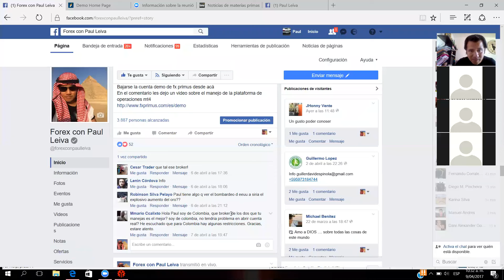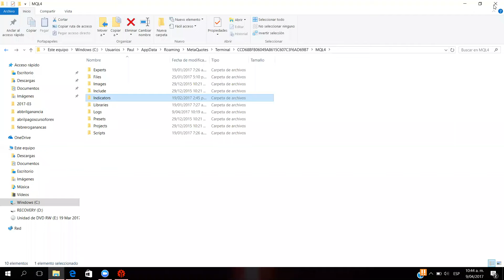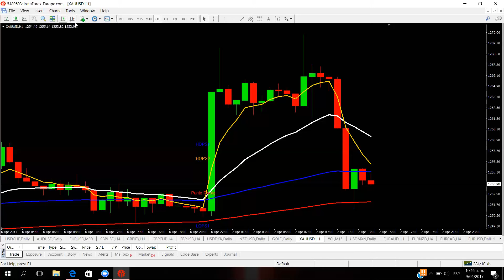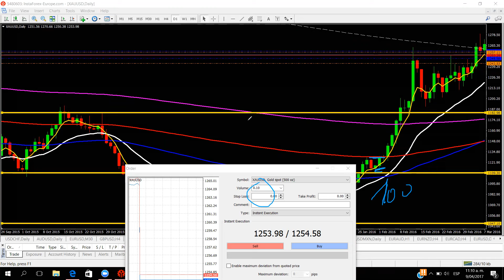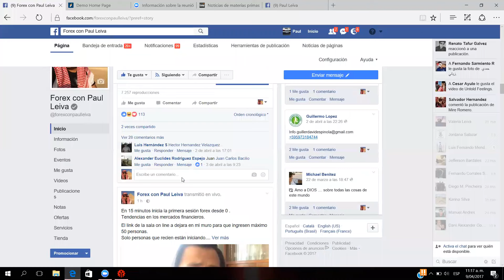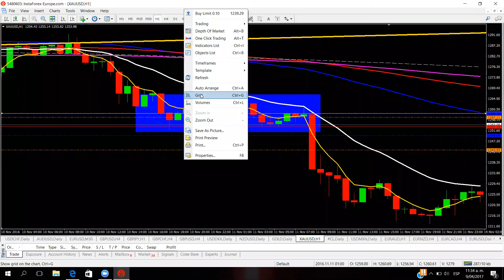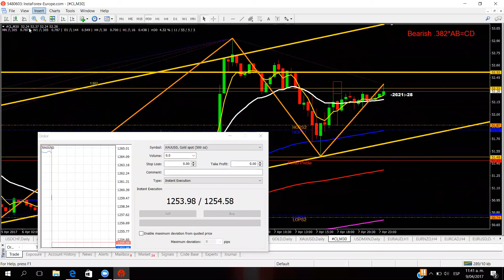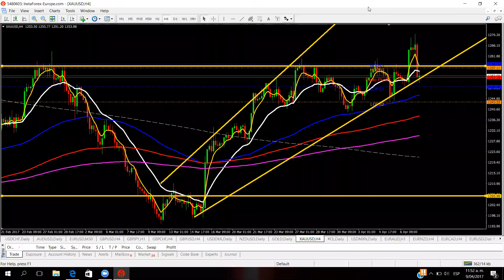El mercado Forex - Peru-MANEJO DE MT4-TENDENCIAS ALCISTAS-BAJISTAS-FOREX DESDE 0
CURSOS FOREX CADA MES - INFORMES POR MI PAGINA PRINCIPAL DE FOREX CON PAUL - ESCRIBIR AL INBOX

DESDE ACA ABRETE LA CUENTA REAL CON EL BROKER FOREX PRIMUS

COSTO DE LA ASESORIA PRIVADA ON-LINE O PRESENCIAL $600
12 CLASES  Y 4 DE REFORZAMIENTO UNA POR MES. EN TOTAL 16 CLASES EN ENSEÑANZA.

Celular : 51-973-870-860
PERU